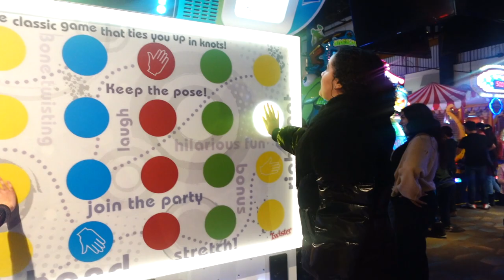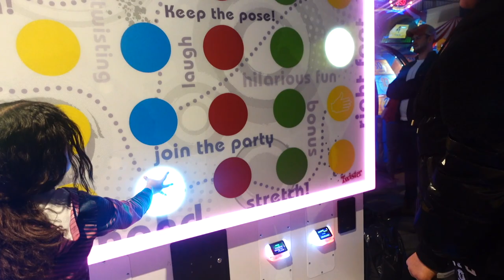WE LOST OUR MONEY!!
Welcome to the Sincerely Kay-Deann Channel! My Name is Kay-Deann and I’m so happy you made it to my page. On this channel you will see different videos such as vlogs, challenges, pranks, my fitness journey and many more !

Make sure you sure you enable all push notifications 🔔

Sincerelykay-deann00@hotmailcom